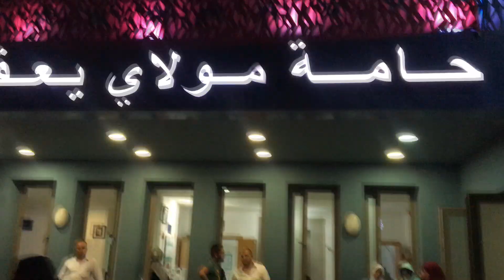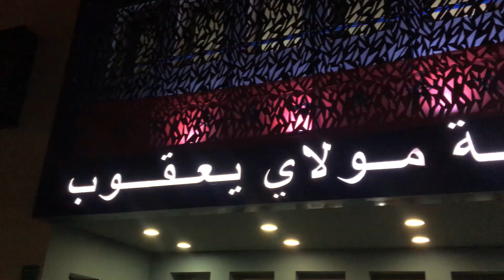VLOG 34 - أحسن مدينة سياحية في المغرب : شفشاون - THE BEST CITY IN MOROCCO : CHEFCHAOUEN